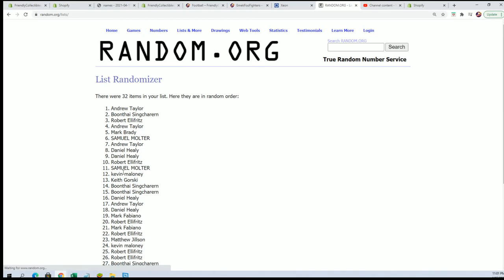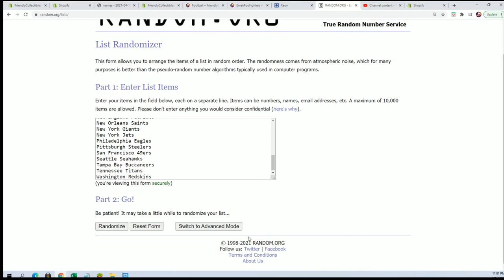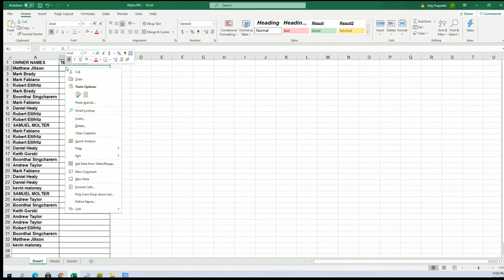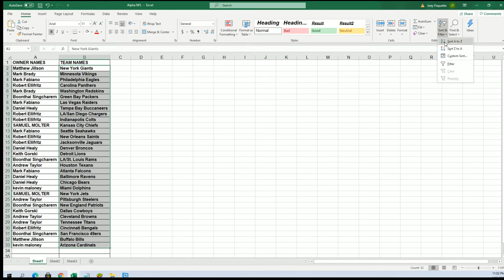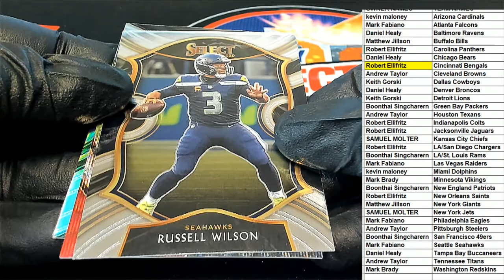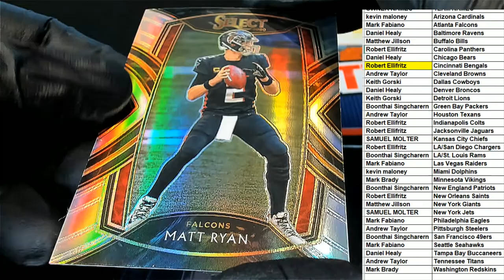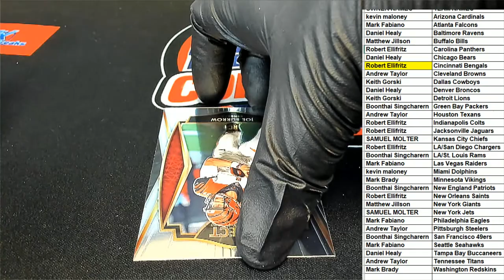2020 Panini Select Football ID 20SELECTFB217